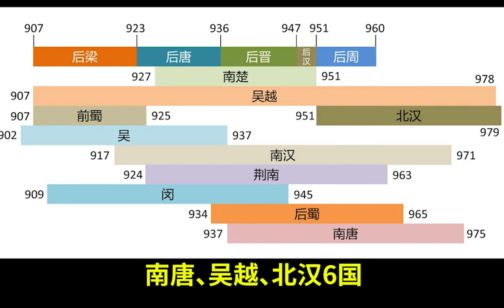地图讲解五代十国：六分钟带你理清五代十国的历史！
五代：后梁、后唐、后晋、后汉和后周五个朝代；十国：前蜀、后蜀、南吴、南唐、吴越、闽、楚、南汉、南平（荆南）、北汉等十余个割据政权。

五代十国（907年—979年 ）是中国历史上的一段大分裂时期。是对五代（907年—960年）与十国（902年—979年 ）的合称。